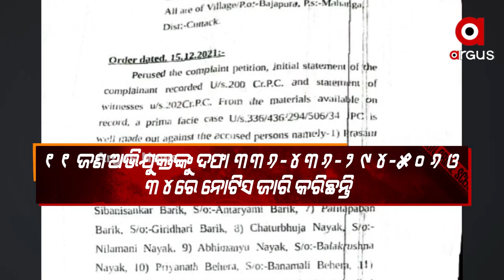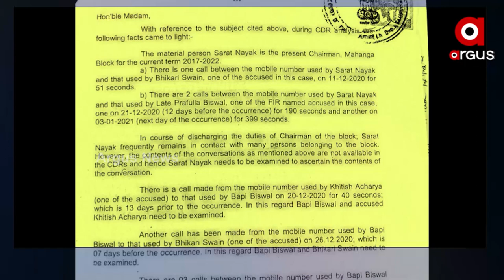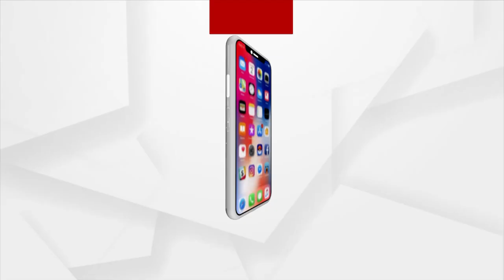BJD Minister Pratap Jena Alleged to be Behind the Political Killing of Diptikanta in Mahanga